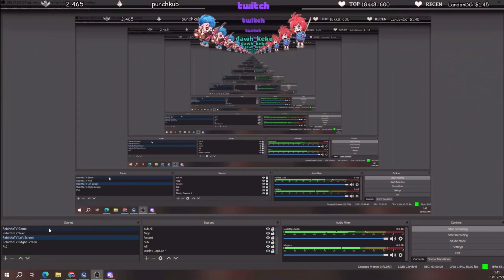ลุงแม็คโดนZKขังบ้านเจอ1เก็บ2 ตร.คลั่งจับJAKมาแทงในสน.โคตรเดือด! | GTA V | FML EP.7677